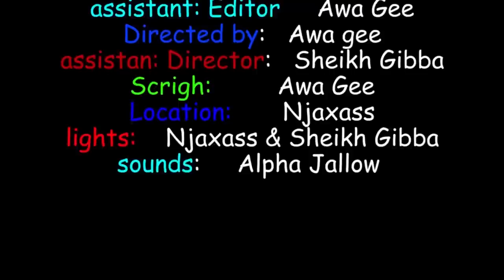Story Of Khadija - In Gambia